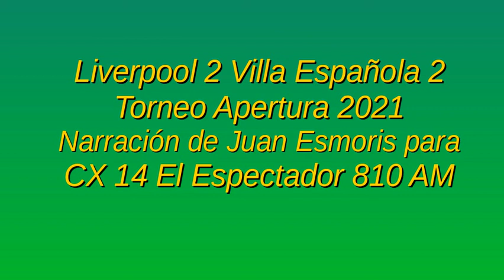Liverpool 2 Villa Española 2 - Apertura 2021 (por Juan Esmoris)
Los goles del partido, por Juan Esmoris y Diego Sonsol para CX 14 Radio El Espectador 810 AM.